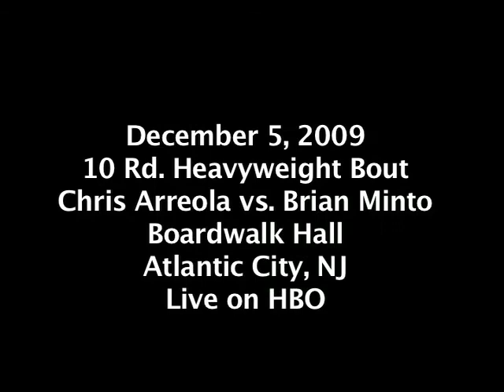Chris Arreola on fighting Brian Minto 12/05/09 Atlantic City, NJ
While in NYC  Chris Arreola talks about his recent loss to Vitali Klitschko and getting in the ring on Dec. 5, 2009 to face Brain Minto in a 10 Rd Heavyweight fight at Boardwalk Hall, Atlantic City.